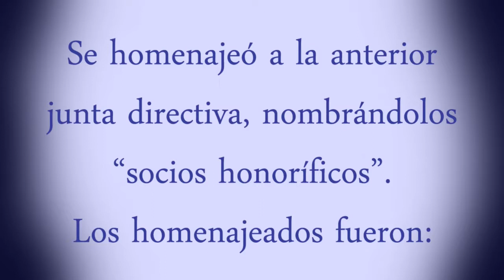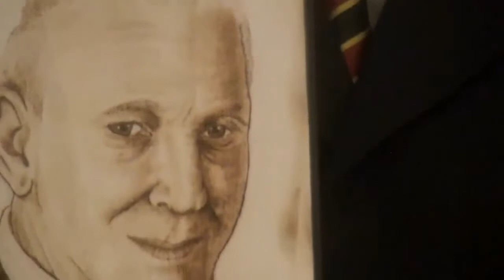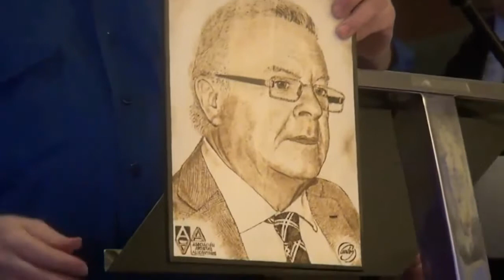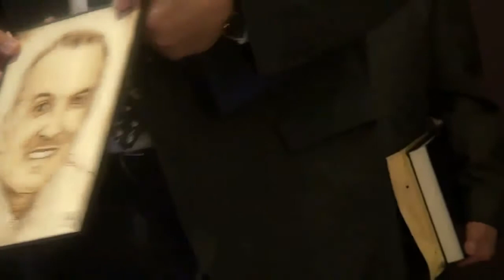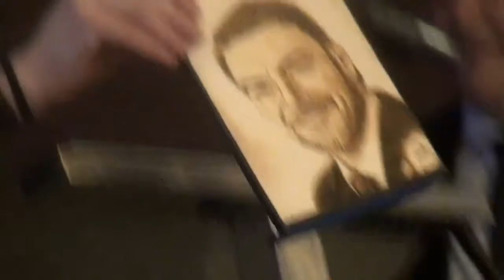RETRATOS PIROGRAFIADOS / PIROGRABADOS - ASOCIACIÓN ARTISTAS ALICANTINOS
.   El sábado 15 de diciembre de 2018, en uno de los salones del Centro Juan XXIII, se celebró la “Comida de Navidad” de la ASOCIACIÓN ARTISTAS ALICANTINOS.
.   Tras la comida, nuestro director, FERNANDO MATEO, pronunció su elegante y comedido discurso y se homenajeó a la anterior junta directiva, que hicieron crecer la asociación con mucho esfuerzo y pasión. Los homenajeados recibieron unas placas honoríficas, ellos son:
JUAN ANTONIO POBLADOR (Director)
CARLOS BERMEJO (Secretario)ç
VICENTE PÉREZ (Tesorero, aún en el cargo)
JULIO ESCRIBANO (Vocal)
.   Tras su solemne homenaje, se me dio paso para entregarles unos RETRATOS PIROGRAFIADOS que hice espresamente para ellos, además de otro para el alcalde de Alicnate, Luis Barcala, que es socio activo y años atrás fue vicepresidente.
.    Después se entregaron ramos de flores a las esposas de los homenajeados y del alcalde, y se dio paso a este, que pronunció un cercano discurso recordando su experiencia como socio y anterior vicepresidente de esta asociación.
.    Después se pasó al sorteo de obras artísticas aportadas por los asistentes, yo aporté un dibujo hecho con pintura en spray que le tocó a una simpática compañera llamada Inmaculada. Y por último, el baile.
.   ¡Fue un evento interesante y ameno! Asistimos más de cien socios, en el sorteo, el número más alto que oí fue el 102. El servicio de los camareros fue elegante, atento, eficaz y ameno.
.    Este vídeo muestra mi intervención. He insertado ediciones de imagen con los retratos que les hice, y las fotografías en las que me basé.
.   ¡¡SALU2!!